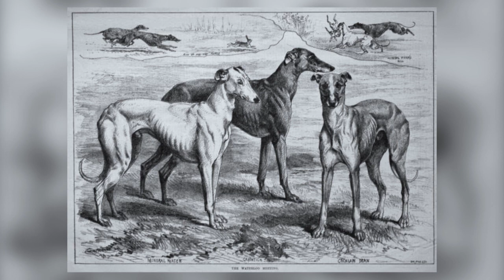Top 10 Oldest Dog Breeds In The World | Ancient Dog Breeds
/ mbbofficial

 / mbbmusic